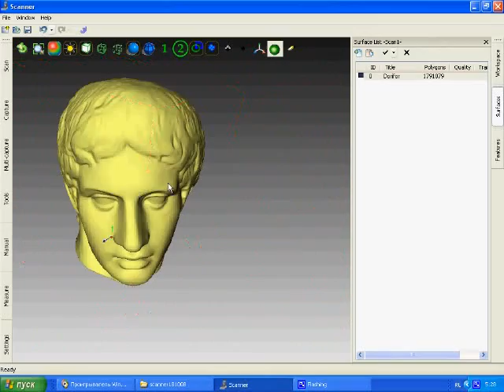Quick 3D scan with Artec 3D scanner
Very quick 3D scanning of plaster head